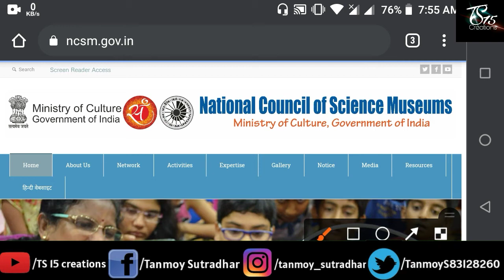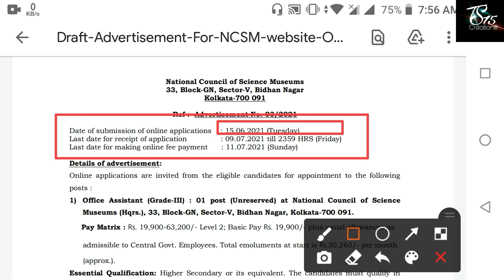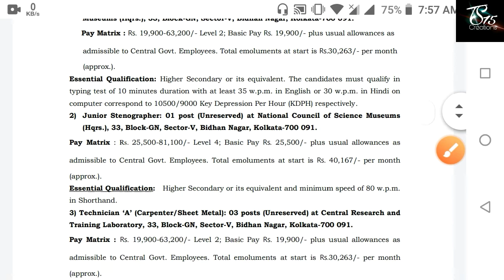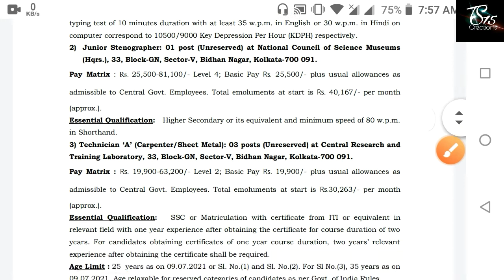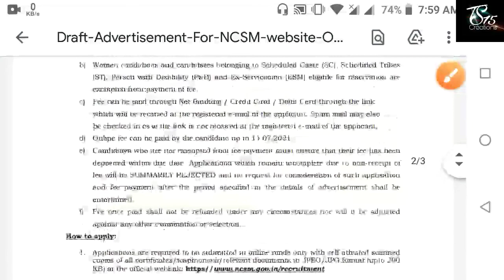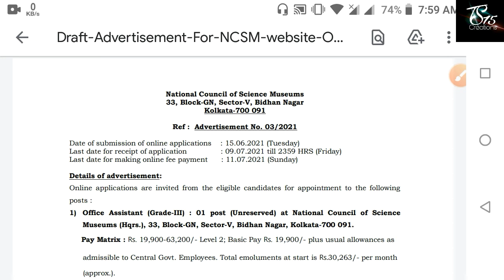কলকাতা জাদুঘরে মাধ্যমিক পাশে ক্লার্ক ও ডাটা এন্ট্রি অপারেটর সহ বিভিন্ন পদে নিয়োগ | Kolkata Museums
কলকাতা জাদুঘরে মাধ্যমিক পাশে ক্লার্ক ও ডাটা এন্ট্রি অপারেটর সহ বিভিন্ন পদে নিয়োগ | Kolkata Museums Job